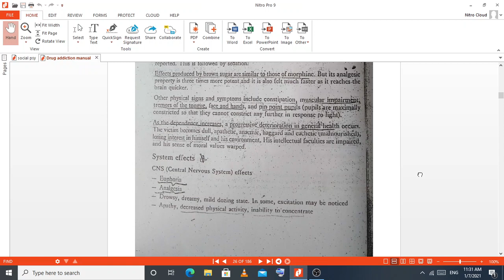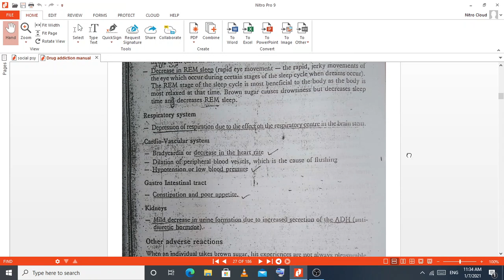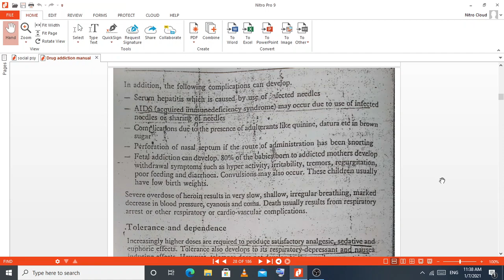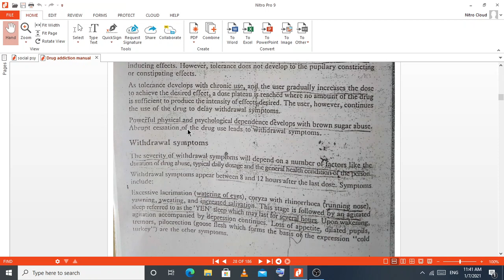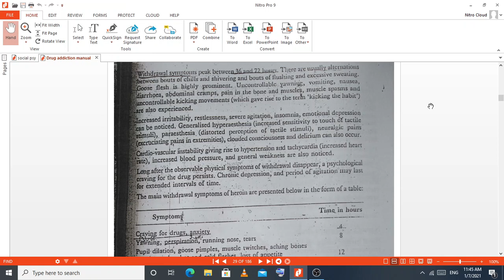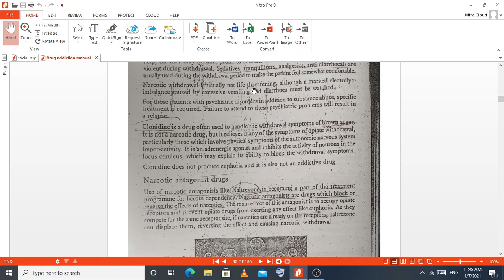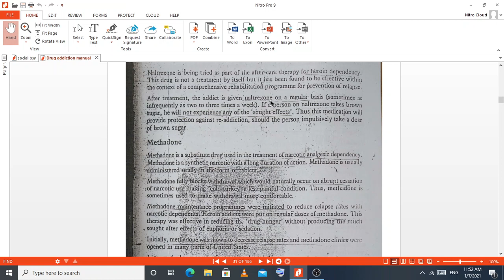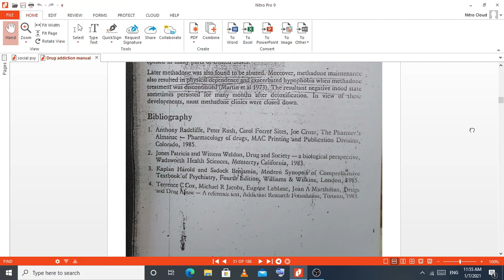Effects of Heroin/Brown Sugar and Treatment Urdu/Hindi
Lecture on the Effects of Heroin and Brown Sugar and Their Treatment Hindi/Urdu